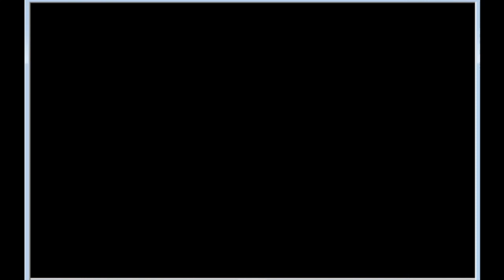【1995】ON大型補強の誤算 ダイエーvs巨人 福岡ドーム【ベストプレープロ野球】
ダイエー　松永浩美-浜名千広-秋山幸二-K.ミッチェル-K.ライマー-カズ山本-吉永幸一郎-小久保裕紀-石毛宏典　工藤公康
巨人　S.マック-川相昌弘-J.ハウエル-落合博満-広沢克己-松井秀喜-原辰徳-大久保博元-元木大介　槙原寛己
福岡ドーム
福岡ダイエーホークスvs読売ジャイアンツ
長嶋監督率いる巨人にFAで広沢と川口が加入。ヤクルトからハウエル、MLBからマックも獲得した。王監督が就任したダイエーも、FAで工藤と石毛、MLBからミッチェルを獲得。ON対決が期待されたが、実現したのは仰木オリックスと野村ヤクルトのON対決。